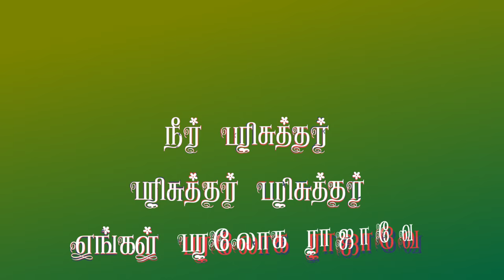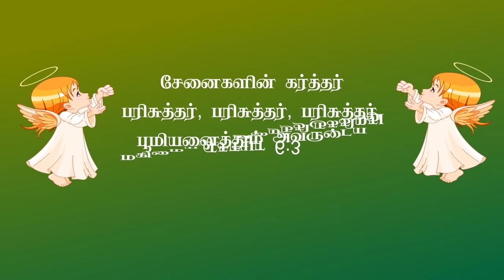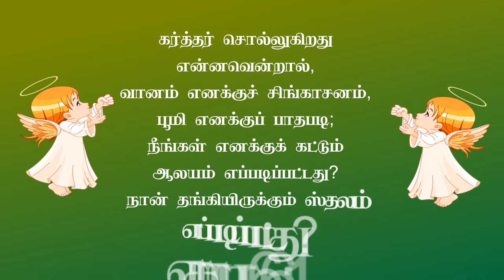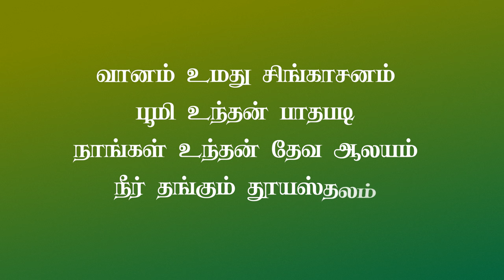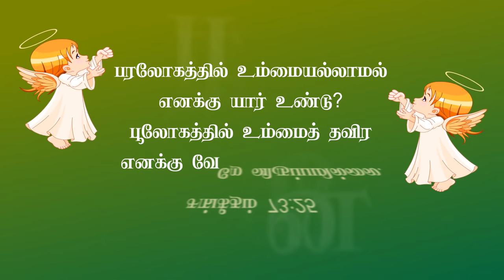KERUBIN SERABINGAL | கேரூபின் சேராபின்கள் - Yuthavin Sengol - Vol 04 - Pastor Chandrasekar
KERUBIN SERABINGAL - Yuthavin Sengol - Vol 04 - Pastor Chandrasekar

Audio used for non commercial purpose only. We are uploading for the Glory of GOD !!!

கேரூபின் சேராபின்கள்
ஓய்வின்றி உம்மைப் போற்றுதே
பூலோக திருச்சபை எல்லாம்
ஓய்வின்றி உம்மை போற்றிட

நீர் பரிசுத்தர் பரிசுத்தர் பரிசுத்தர்
எங்கள் பரலோக ராஜாவே (2)
இந்த வானம் பூமியுள்ளோர் யாவும்
உந்தன் நாமத்தை உயர்த்தட்டுமே

1. பூமியனைத்திலும் உந்தன் மகிமை
நிறைந்து வழிகின்றதே
ஆலயத்திலும் உந்தன் மகிமை
அலையலையாய் அசைகின்றதே
துதி கன மகிமைக்குப் பாத்திரர்
எல்லாப் புகழும் உமக்குத் தானே

2. வானம் உமது சிங்காசனம்
பூமி உந்தன் பாதபடி
நாங்கள் உந்தன் தேவ ஆலயம்
நீர் தங்கும் தூயஸ்தலம்
சகலமும் படைத்த என் தேவா
நீர் நித்திய சிருஷ்டிகரே

3. பரலோகத்தில் உம்மை அல்லால்
யாருண்டு தேவனே
பூலோகத்தில் உம்மைத் தவிர
வேறொரு விருப்பம் இல்லை
என்றும் உம்மோடு வாழ
எம்மை உமக்காய் தெரிந்தெடுத்தீர்